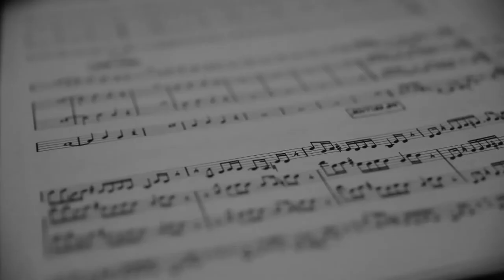RUMBLE2JUNGLE (Teaser)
RUMBLE2JUNGLE

Created originally to cover Lettuce songs, Rumble 2 Jungle was founded by guitarist Eddy Leclerc in 2012. It evolved to become a mish mash of Hip Hop, soul, funk, jazz, groove and blues with MCs from Chicago to Burkina Fasso and musicians based in Brittany and Paris, France. Influences from the Roots, Robert Glasper and Stax records meddle with an original and eclectic sound, a shaking machine of beats, riffs and tunes that keep you on your toes shaking it up.

Guitar: Eddy Leclerc
Bass: Thomas Planque
Keyboards: Timothée Bakoglu
Drums: Thomas Guivarch'
Horns section: Guillaume Sené, Vincent Aubert & Benjamin Belloir

Feat.
Racecar, Dao, DJ CLB & Laurence LeBaccon

Sound engineering: Simon Marais & Simon Lancelot

Teaser by Alexandre Gaté